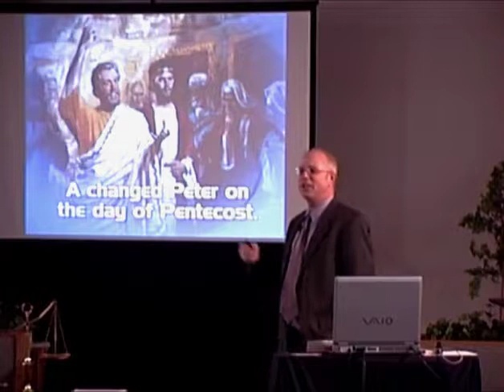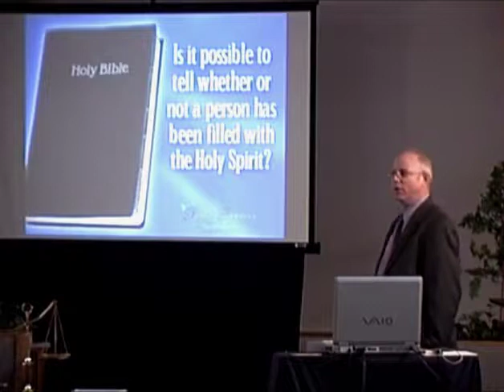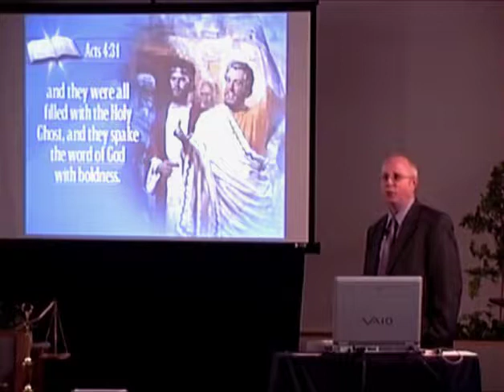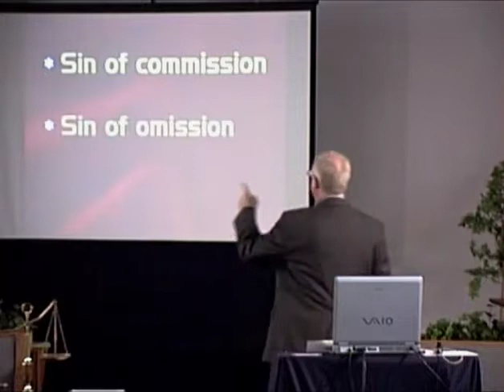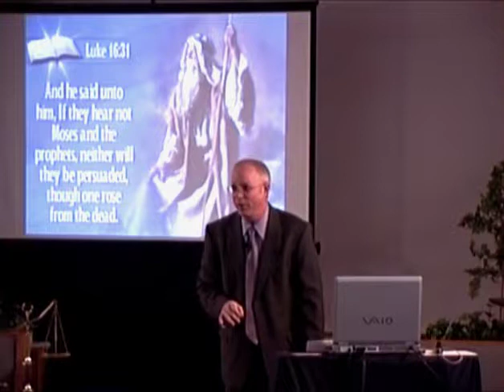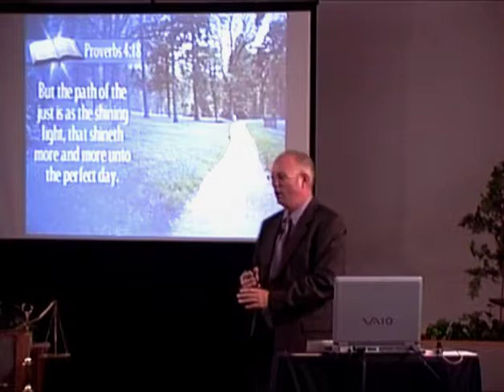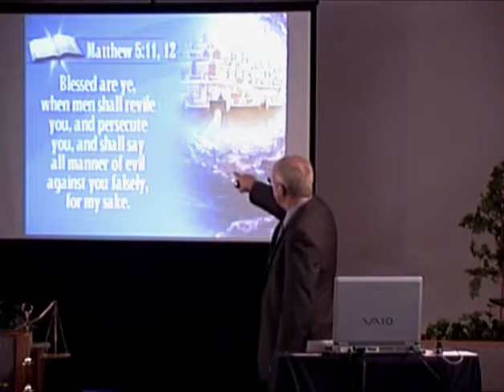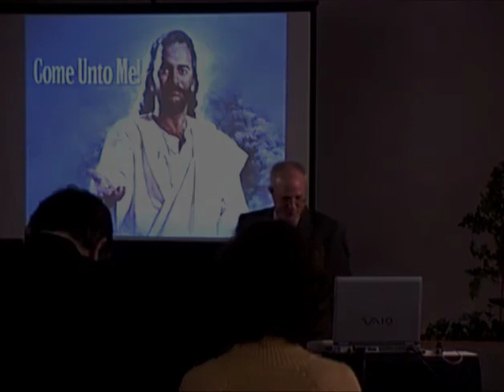22 The Unpardonable Sin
As we get closer the Jesus' second coming, sometimes the things of this world, and sometimes friends and family and other things seem to hold us back from total commitment to Jesus.  It is the Holy Spirit that can do the work that man is not able to do and that is to bring conviction to the soul.
  This presentation is a strong message, and it's my prayer as we leave here, the decision will be made by every heart, "I'm going to go all the way with Jesus Christ."
  There ar many Christians that have committed a certain sin and their conscience is so guilted they feel certain they've committed the unpardonable sin.  What sin is there that the blood of Jesus cannot forgive?
  Is it murder? Both Moses and David committed these. Hebrews chapter 11 states that David will be in the kingdom, and Moses is there now! God forgave them and cleansed them.
  Is it denying Christ? Peter denied Jesus, cursing with great oaths, and Jesus looked at him with love and compassion and forgave him, and Peter was converted.
  What about committing suicide? Samson committed adultery, and not only that, he took his own life in his hands and killed himself as he brought the temple of Dagon down. Hebrews chapter 11 also states that Samson will be saved.
  God looks at the mental condition of those that take their own life, and judges according to what is right.
  What is the unpardonable sin? ;In this presentation we will see with much clarity the biblical answer to this most important question.